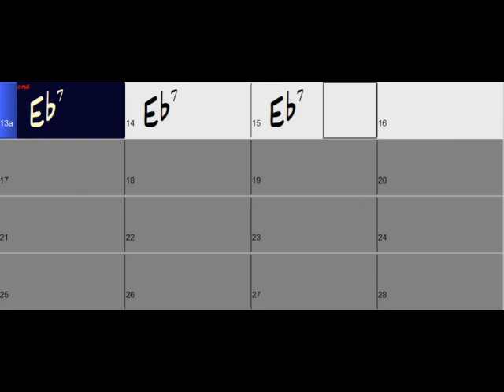(Bb) Blues 01 Eb 180bpm (jazz sync)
Blues 01 | Eb | 180bpm (jazz syncopated) - for Bb instruments

(Willie Dixon)

🤘(▀̿Ĺ̯▀̿ ̿)🤘